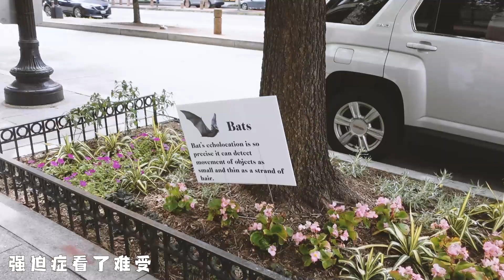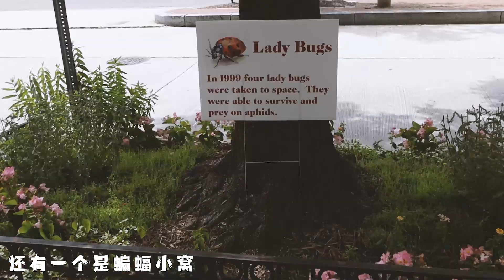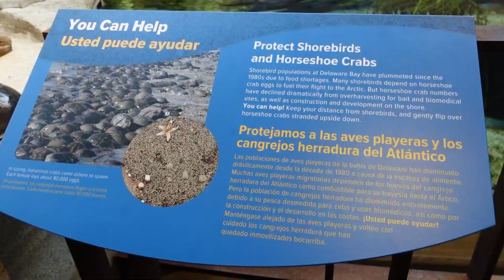What could a day in Washington DC do to a man like him??? | Travel Vlog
Hey, my daydreamers, Henry, and I went on a trip to Washington DC to meet up with my sister, who is living there for school. Here's what we did for a day and Henry passed out on a train!
We had a fun time and we hope you are also having a fun time watching this daydream!